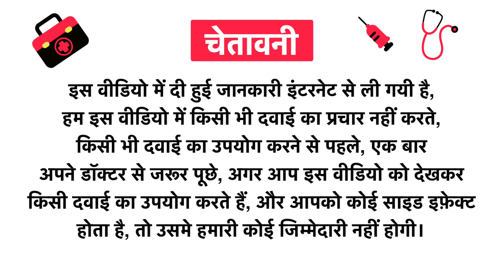Innoveda Wellness Minty Detox Pure Tea Uses in Hindi | Side Effects | Review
Innoveda Wellness Minty Detox Pure Tea Uses in Hindi | Benefits | Side Effects | Dose